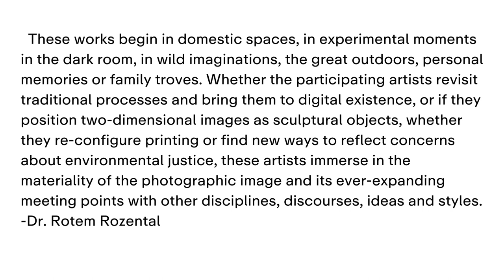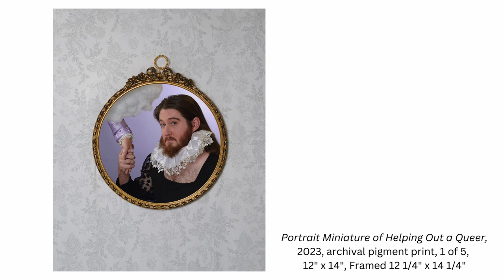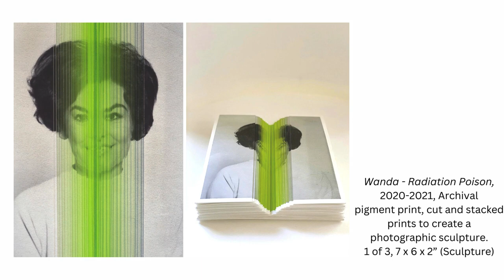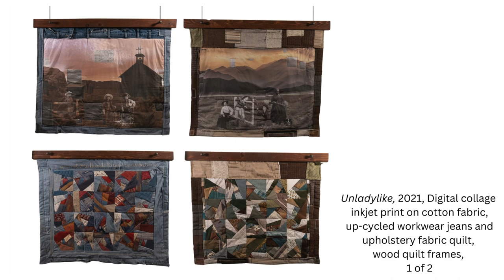Expand and Contract: Photography & Mixed Media Virtual Exhibition - 2024 Slideshow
External conditions – climate, light, heat, cold, location – may change materials into something new and unexpected. Expand and Contract thinks about photographic practice in similar terms, exploring how the melding (or separation) of various materials and perspectives may shift our sensorial experience.

Top Prize Winners
First Place – Pamela Beck
Second Place – Asiya al-Sharabi
Third Place – Brian Van Camerik for Homosocial

Juror
Dr. Rotem Rozental, Los Angeles Center of Photography Executive Director and Chief Curator.